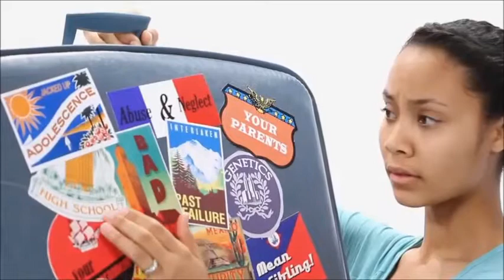Just Let Go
What are you holding on to? Are you carrying excess baggage around with you. addictions, anger, guilt, negative emotions...JUST LET GO and Give it to GOD